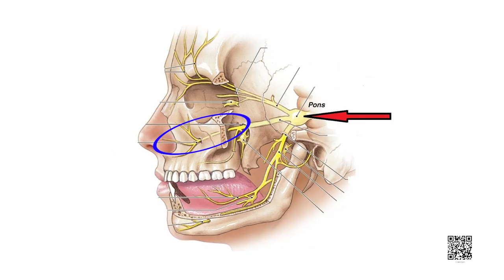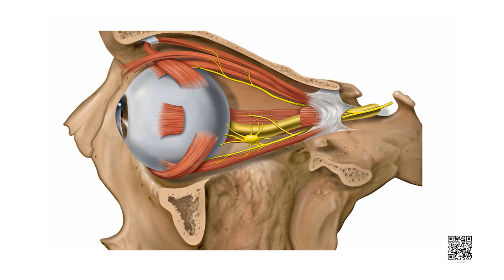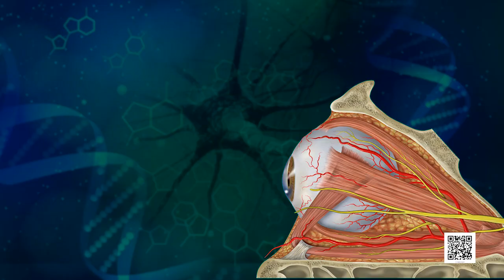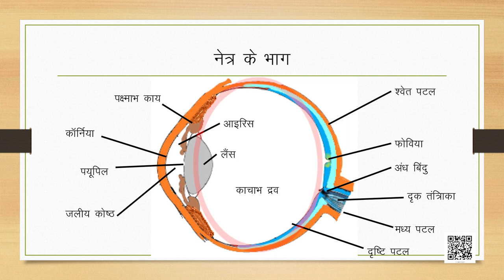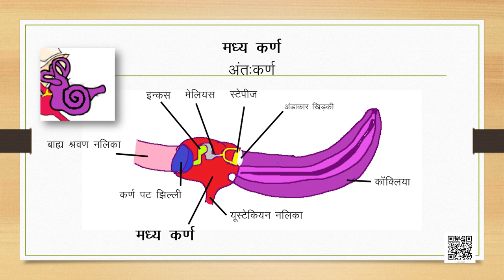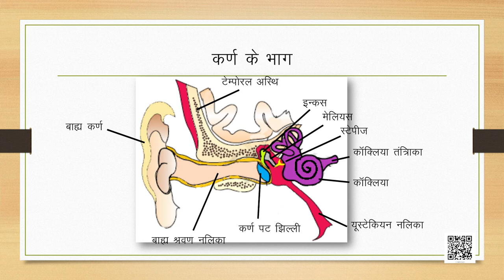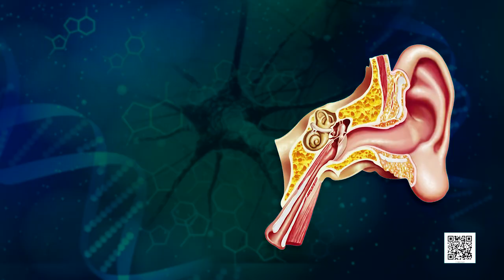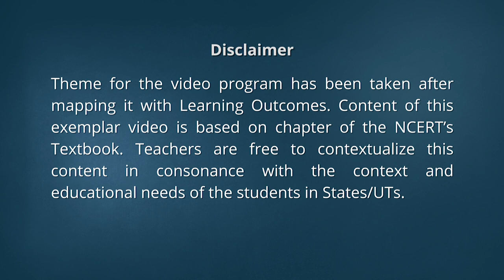कक्षा 11. जीव विज्ञान: पाठ 21. तंत्रिकीय नियंत्रण एवं समन्वय (भाग 4)